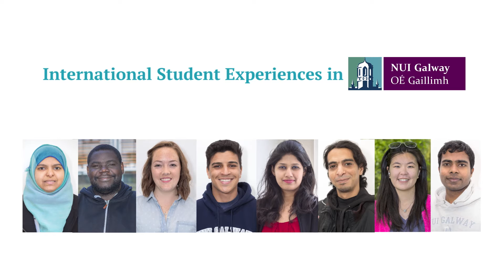NUIG International Student Janvi Shah from India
Janvi Shah